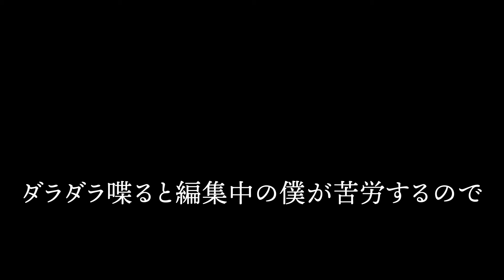【宣伝】 twitchのフォローお願いします！！ゲーム配信を気まぐれにしてます。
ゲーム配信を気まぐれにしています。（ps4のゲーム）
twichのチャンネルはこちら↓